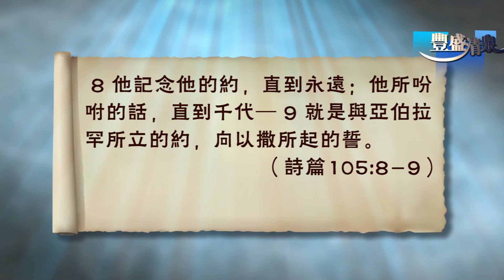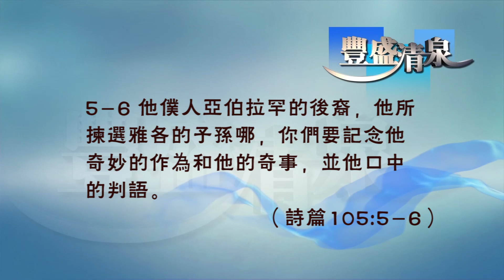豐盛清泉 詩篇靈修系列 23 尋求耶和華 周淑慧牧師